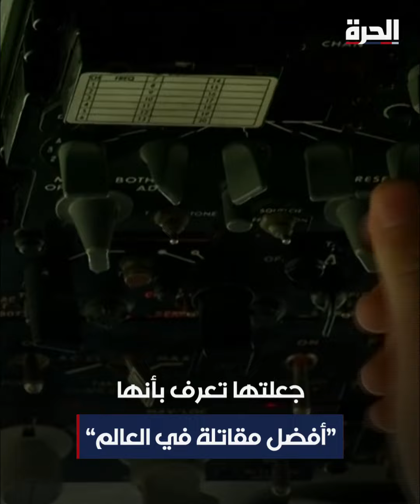"أفضل مقاتلة في العالم".. تعرف إلى قدرات "إف-35 لايتننغ"